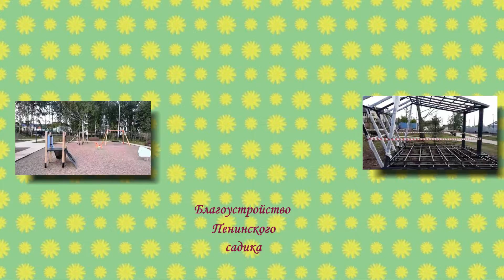Благоустройство Пенинского садика в г. Лаишево. Старый сад на новый лад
Видео Дениса Фролова. В процессе благоустройства  - бывший Пенинский садик. Когда-то в 60-70-ые годы летом сюда собиралась вся лаишевскя молодежь и зажигала на танцплощадке. Шло время, появились новые места для развлечений, а старый парк зарастал, теряя былую привлекательность.
Сейчас идут работы по его благоустройству. Делают дорожки, спортивную зону, устанавливают качели, горки, карусели, скамейки. Парк проредили, спилив часть деревьев . А вороны, как и в прежние времена, так же каркают, поглядывая с высоты на людей, так же вьют гнезда и высиживают птенцов.